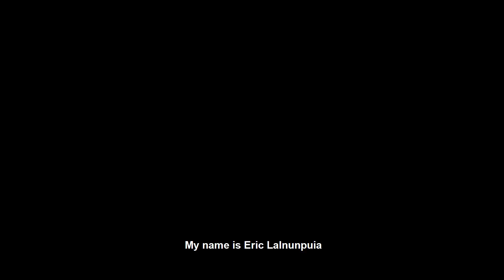WHAT IF IT WAS ON ME | BEHIND THE SCENES | My Rode Reel 2020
Synopsis:-
A man whose son got bullied is reminded back to his young days as a student when he was a bully himself... He regrets on what he had done and thinks about what he could've done and what he should've done, reflecting himself of his deeds to which he thought would've happened too to his son as he had done to others...

Cast:-
Father+Bully- Zohmangaiha Chinzah
Son-Boaza
Bullied child(past)-Lalrinfela
Bully's friends- Lallawmawma & Lalthlamuanpuia

Crew-
Scriptwriter+Directed by :- Eric Lalnunpuia
Co-writer:-Lallawmawma, Lalrinfela&Lalrinliana
Videographer:-
BTS Operator:- Lalrinfela

This short video was made for the My Rode Reel competition